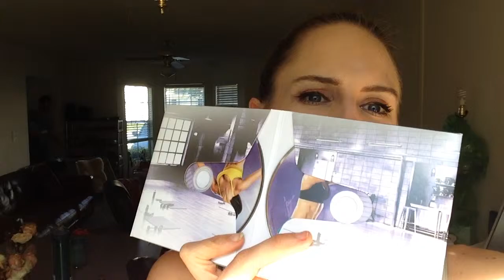Quick overview of the 21 Day fix eating plan.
What the 21 Day Fix is and why it is so simple.